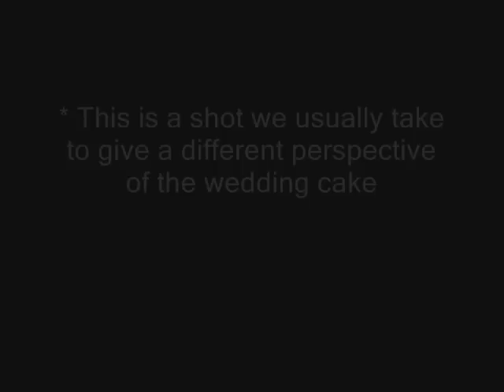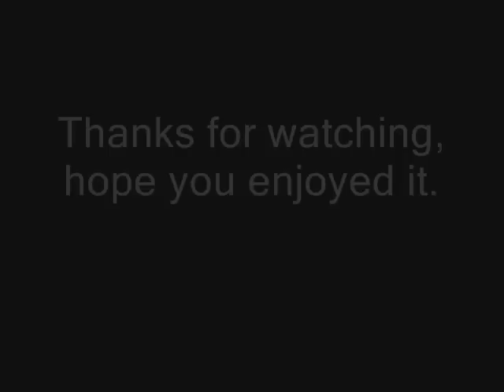Wedding Photography - The Cake Shot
This is a shot we usually take to give a different perspective on the Wedding Cake. Its a very straight forward shot but it helps if your tall and have long arms.